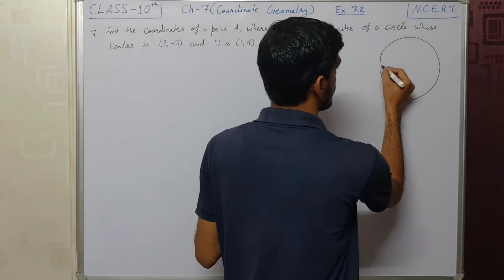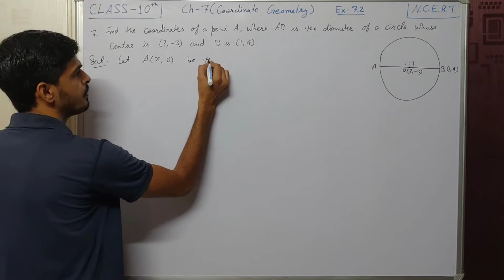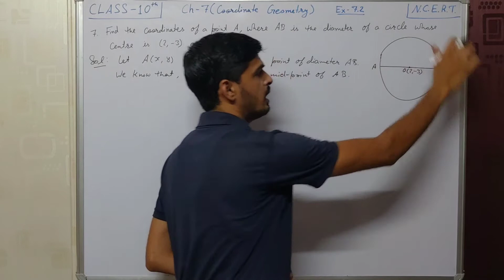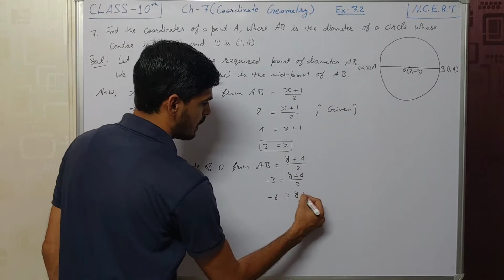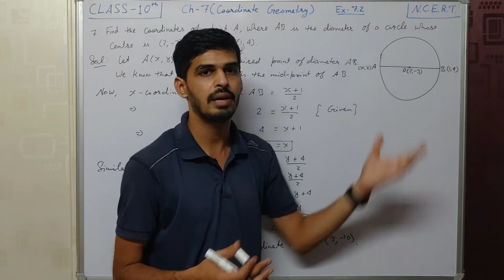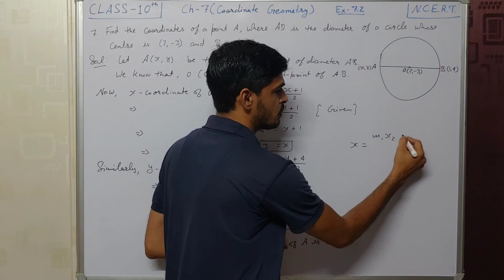Coordinate Geometry | Q-7 | Ex. 7.2 | N.C.E.R.T. | Class 10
In this video, you will get the Solution of question 7 of exercise 7.2 of Chapter 7(Coordinate Geometry) Class 10 Mathematics NCERT Book.